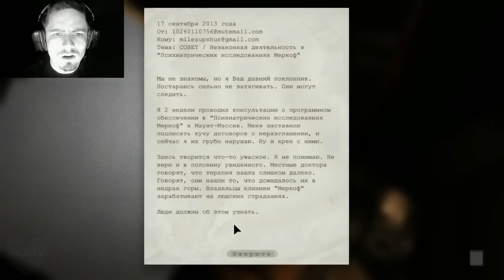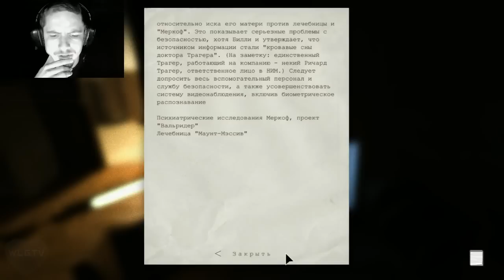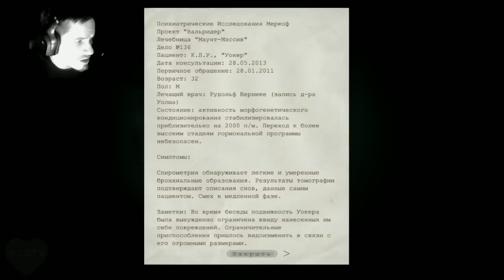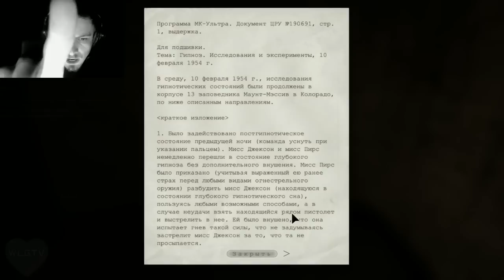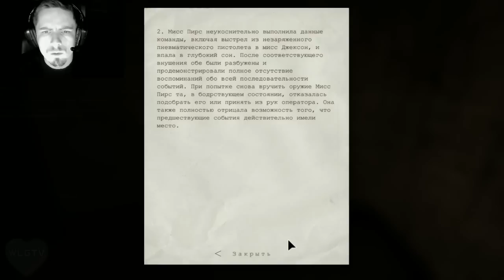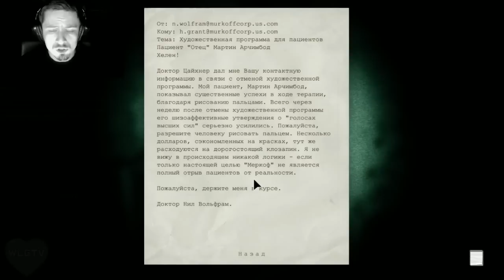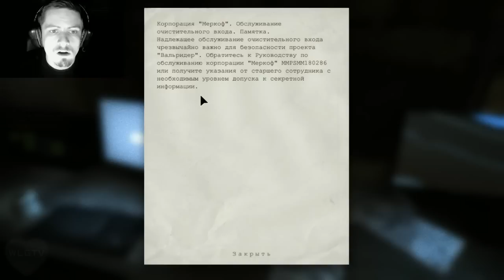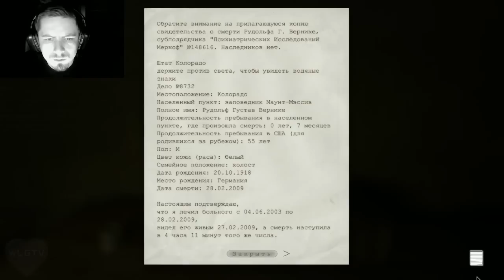Outlast (2013) - Episode 04/1. Прохождение от WelovegamesTV!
Добро пожаловать, Джентльмены!
Еще не Джентльмен? Тогда тебе по ссылке

Ден Руссионини, в лице независимого журналиста Майлза Апшура, решает провести расследование, связанное с деятельностью компании Murkoff Corporation.
Анонимный источник сообщил, что они, выкупив некогда закрытую клинику для душевно больных, начали проводить странные эксперименты над людьми...

Спасибо порталу за организацию, сотрудничество и поддержку!

Не забывайте, что Вы можете поддержать нашу рубрику!

С уважением,
WelovegamesTV & Ден Руссионини